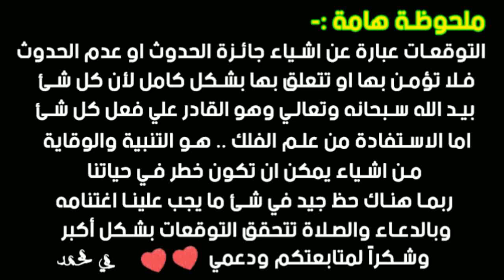توقعات برج الجدي لشهر يونيو 2020 || مي محمد